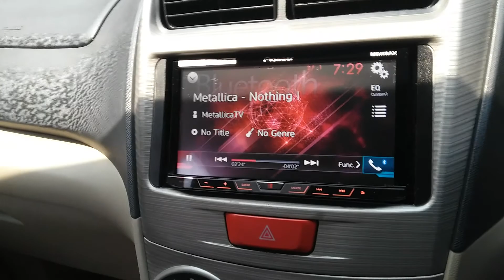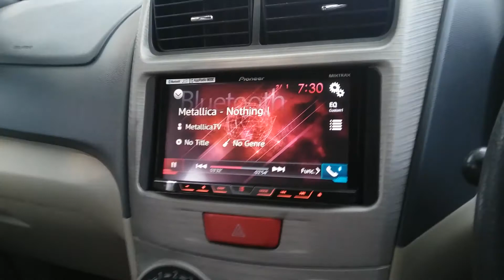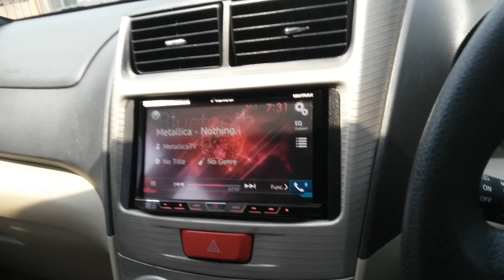Head Unit Pioneer Avh X595 Bt | Prosesor Audison Bitten | 3 Way Stealt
3 way semi Pasif.
power audison lrx 5chanel
sub jbl